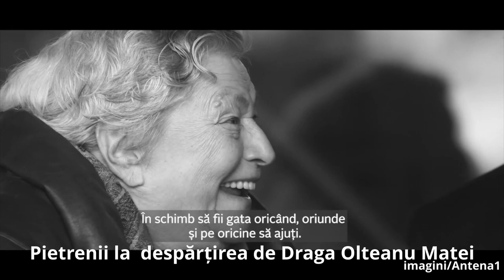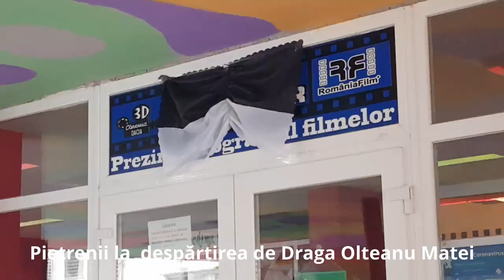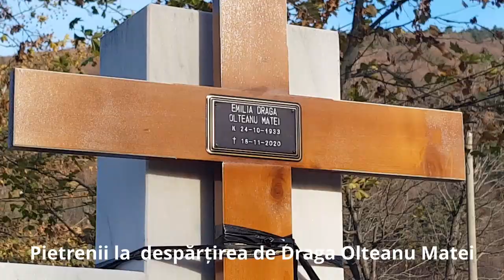In memoriam Draga Olteanu Matei